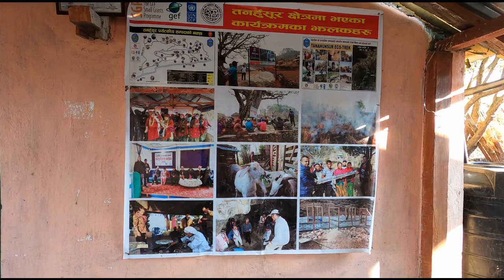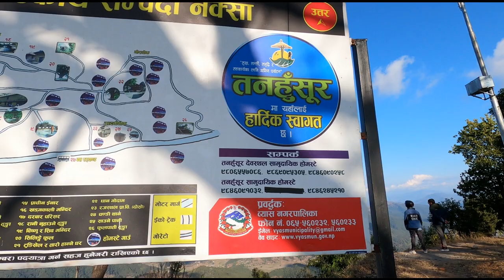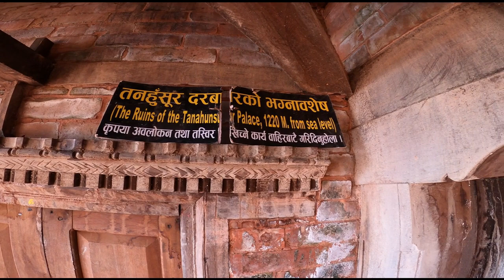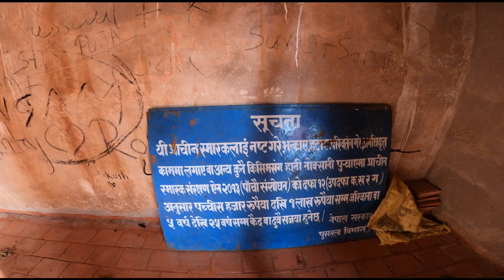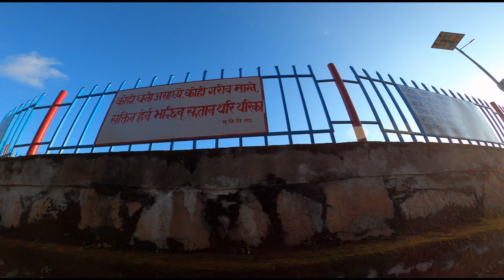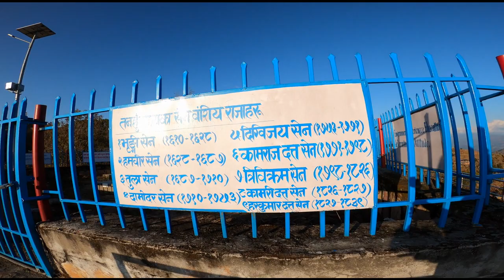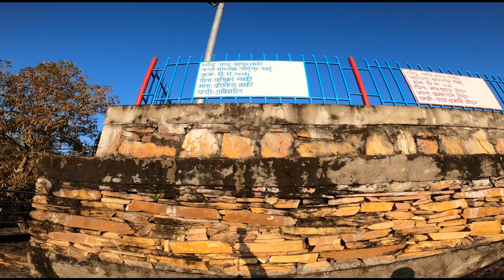Tanahunsur/tanahunsurdarbar/तनहुँसुर दरबार /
तनहुँसुर दरबार/
Tanahunsur
tanahunsurdarbar

A historical palace of tanahun  district, sen thakuri has ruled as tanahun kingdom since 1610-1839BS
The  first king of tanahu is Bhringi  Sen (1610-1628)BS
The last dynasty of tanahu is Harkumar Dattha Sen(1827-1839)BS
tanahunsur ,tanahun, nepal,
tanahunsur song,
tanahunsur vlog,
tanahunsur viral road,
tanahunsur road,
tanahunsur darbar,
tanahunsur durbar,
way to tanahunsur,
dekhai deu tanahunsur